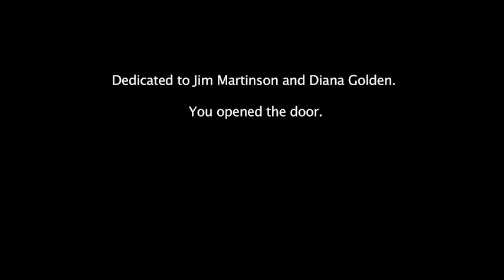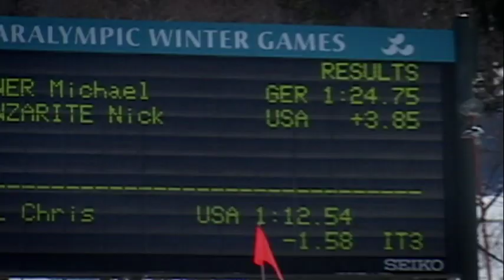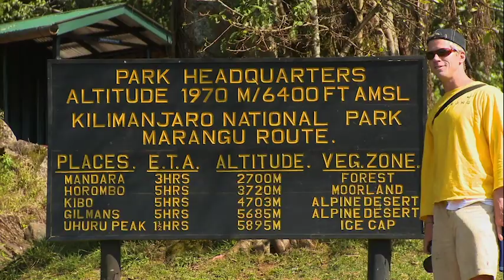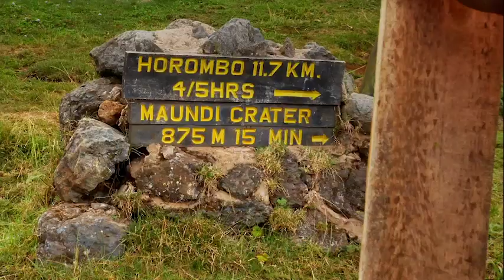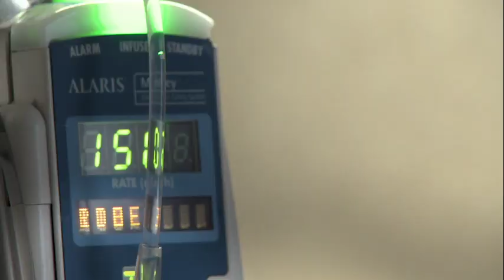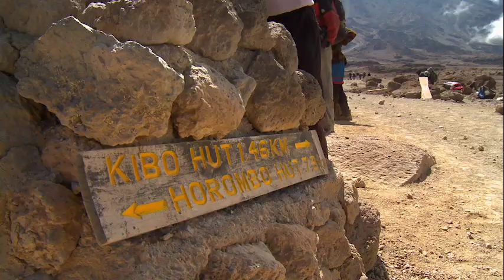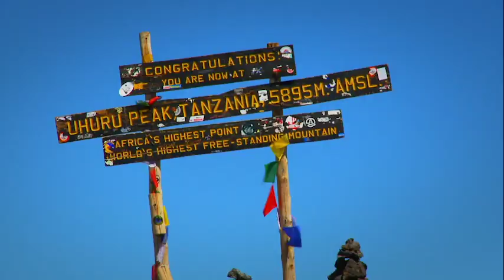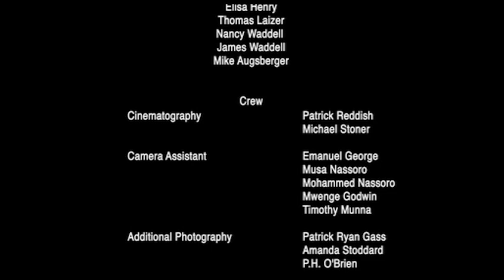One Revolution The Movie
ONE REVOLUTION intimately captures Chris Waddell’s journey to dare greatly and ultimately to live fully. This film chronicles the heart and spirit behind an extraordinary achievement as it documents the first almost entirely unassisted paraplegic ascent of 19,340-foot Mt. Kilimanjaro.

The film features Chris Waddell, thirteen-time Paralympic medalist, five years removed from his final international competition, and Tajiri Mungaya, a Tanzanian Porter whose leg was amputated after a tragic rockslide on the slopes of Kilimanjaro. Chris begins the journey seeking international visibility for disabled athletes with Tajiri who is determined to return to the the mountain that stole his leg and his livelihood. As they doggedly continue up the mountain the two are besieged by rocks, dust, cold, darkness, altitude, fatigue, equipment failures and fear. It is their determination and the emotional support of their traveling companions that provides the only respite in a seemingly impossible journey.

Together they attempt to break two world records and become the first Tanzanian amputee and the world's first paraplegic to make it to the summit of Kilimanjaro without being pushed pulled or carried.

“Amanda Stoddard beautifully captures the moments of joy and frustration that were part of the climb, as well as Waddell’s persistence and incredible determination.” Kerry A. Dolan, Forbes

2 Credits